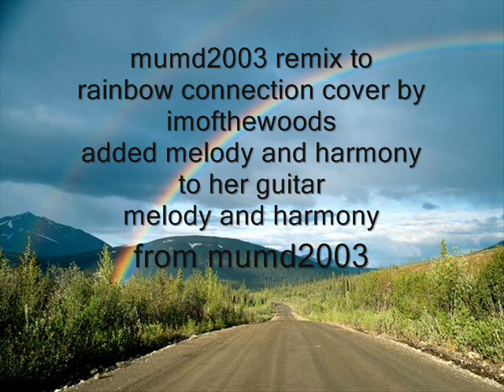rainbow connection remix of imfromthewoods cover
added mel and harm to mel, harm and guitar from Imofthewoods

One of my fav songs. check out her youtube channel, The rainbows may be a bit corny but there is no video since it is a remix vocal.